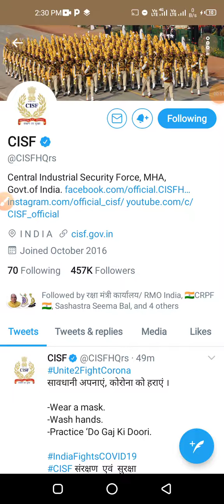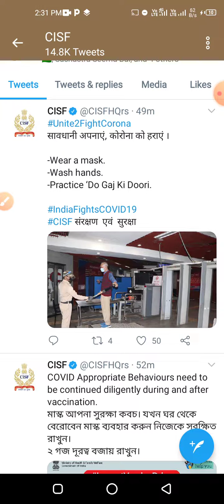CISF HEADCONSTABLE WRITTEN EXAM DATE twitter CAMPAIGN || और क्या करना है